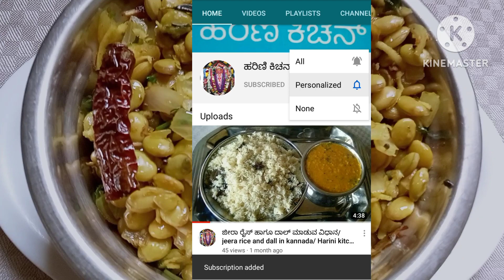ತುಂಬಾ ರುಚಿಕರವಾದಂತಹ 🤤ಹಸಿ ಅವರೆಕಾಳು ಉಸ್ಲಿ ಮಾಡುವ ವಿಧಾನ /avarekalu usli/ Harini kitchen kannada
ತುಂಬಾ ರುಚಿಕರವಾದಂತ ಅವರೇ ಕಾಳು ಉಸ್ಲಿ ಮಾಡುವ ವಿಧಾನ